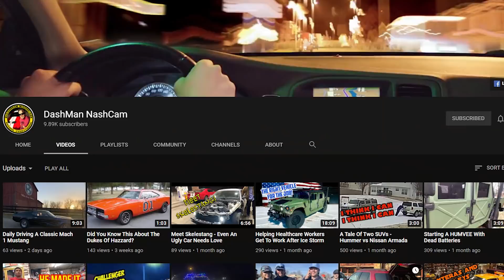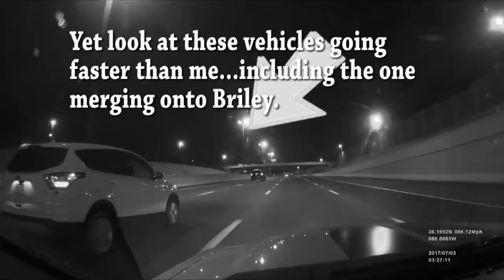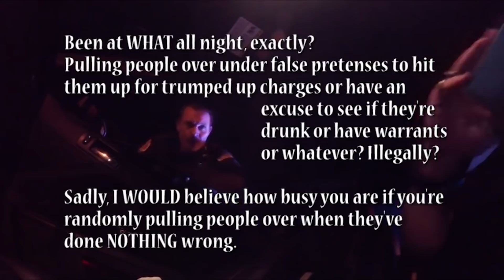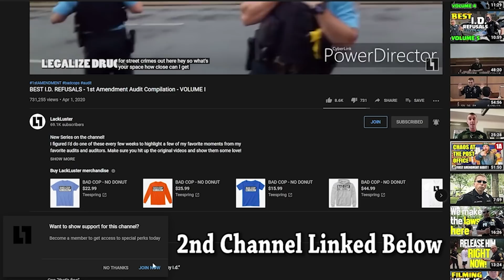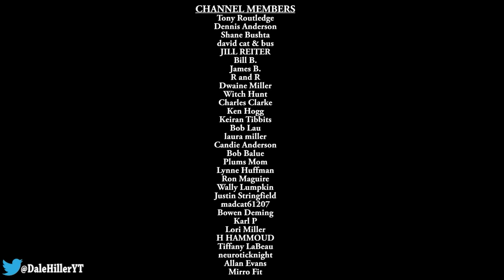Cop Lies - Dash Cam Saves The Day!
---Gear Recommendations---
Body Cam

---Channel Members---
Tony Routledge
Dennis Anderson
Shane Bushta
david cat & bus
JILL REITER
Bill B.
James B.
R and R
Dwaine Miller
Witch Hunt
Charles Clarke
Ken Hogg
Keiran Tibbits
Bob Lau
laura miller
Candie Anderson
Bob Balue
Annie V
Lynne Huffman
Ron Maguire
Wally Lumpkin
Justin Stringfield
Martin Whalley
madcat61207
Bowen Deming
Karl P
Lori Miller
Tiffany LaBeau
H HAMMOUD
neuroticknight

Note that the officer claims to have been pacing DashMan at 65 miles per hour. It is possible that the officer was pacing one of the vehicles that passed DashMan and mistakenly pulled over the wrong vehicle. It is also possible that the officer was fishing for a DUI or other violation to collect revenue for the state.
Pacing is not an accurate means of determining speed. It is subjective and much less reliable in low light conditions. Distance also decreases its dependability.
In court it becomes a he said she said situation, and courts are notorious for leaning towards the word of an officer.
I highly recommend you get a dashcam to ensure your safety against road piracy.  My recommendations can be found linked in the description.
If you Do get a Dashcam, be sure to choose a 2 channel model. It would be interesting to have seen a rear facing video to see how long the officer could have been pacing him, and if, while he was allegedly pacing DashMan, the officer maintained his own speed and from how far away he was pacing.